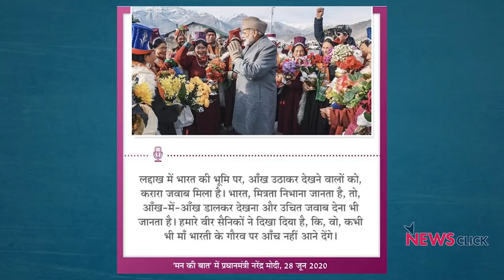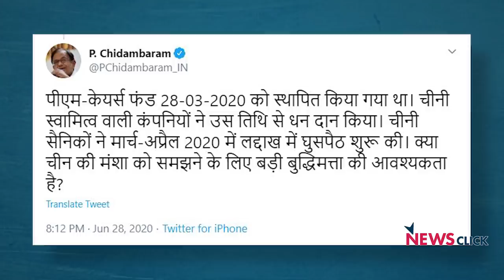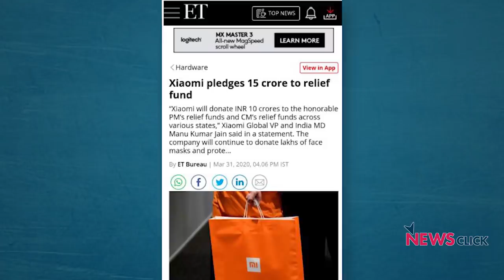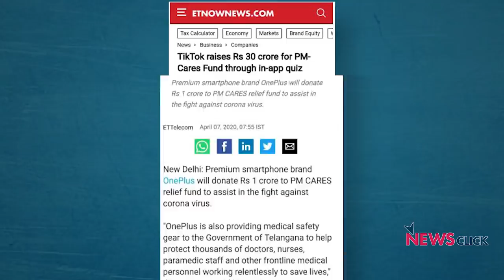चीन के बजाय विपक्ष की तरफ आँख क्यों बीजेपी ?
अमित शाह के द्वारा दिए गए बयान में वो विपक्ष से संसद में चीन के मुद्दे पर दो -दो हाथ करने को तैयार हैं। आश्चर्य की बात है कि जब भारत और चीन के बीच चल रहे विवाद को सुलझाने की जरुरत है तब बीजेपी विपक्ष को घेरने में लगी हुई है। न्यूज़चक्र के इस एपिसोड में वरिष्ठ पत्रकार अभिसार शर्मा भारतीय जनता पार्टी से सवाल कर रहे हैं कि बीजेपी, भारत -चीन मसले को सुलझाने के बजाय विपक्ष पर क्यों हावी है ?